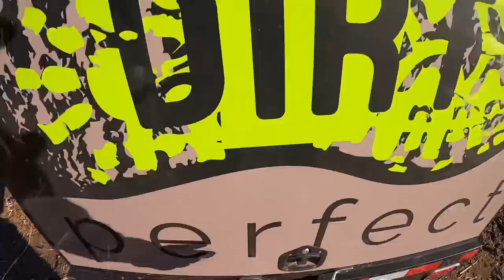Burn Baby Burn! One massive brush fire and hauling brush in the mud with Bubba Dump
The fire is hot and Bubba Dump is moving. or sliding.